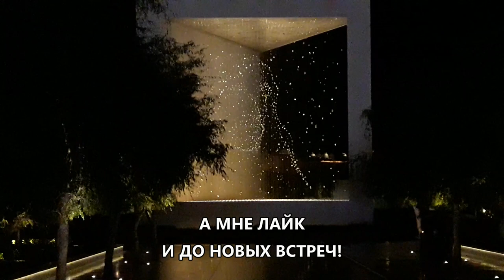МАРИНА МОЛЛ, САМЫЙ КЛАССНЫЙ МОЛЛ В АБУ-ДАБИ, БРЕНДОВЫЙ МАГАЗИН, ВСЕ ДОСТУПНО, ОЧКИ ТОМ ФОРД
Ура, классные моллы в Абу-Даби существуют! Марина Молл просто огромный, вполне возможно сравнить его с Дубаи Моллом, а если еще и в brand4U заглянете, вообще будет вам счастье и классные вещи! Рекомендую к посещению!